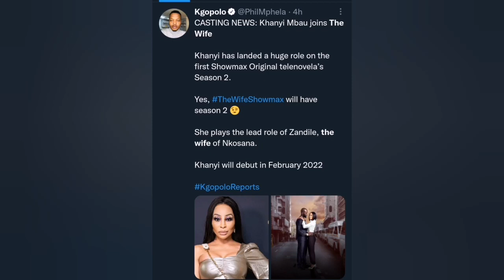Khanyi Mbau joins The Wife; Mzansi demands better replacement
Congratulations Khanyi Mbau